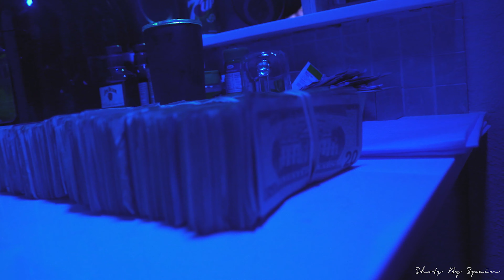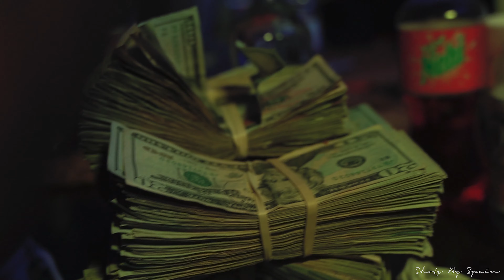Traprich E - "Freestyle" (Official Video) Shot By